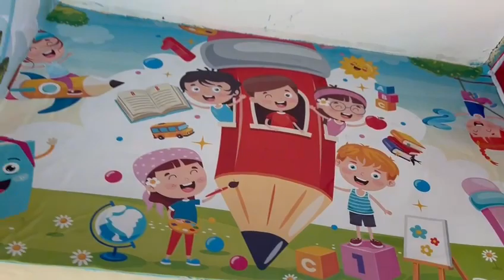Punjab school Wallpaper 9888442210(4)